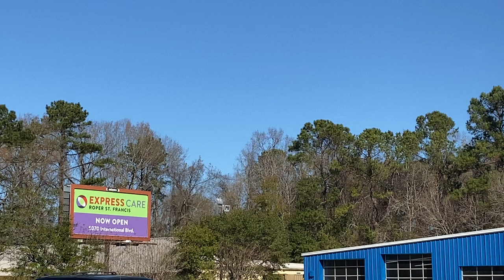United States Army Beechcraft C-12V Huron Touch-and-Go Landing at CHS-1/19/22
I shot this United States Army Beechcraft C-12V Huron (Callsign: WING82, Registration# - 94-00317, Serial# - BW-006, Delivered: 1994) earlier this afternoon performing a touch-and-go landing onto Runway 03 at the Charleston International Airport in North Charleston, South Carolina, after a short flight down from Fort Bragg/Pope Army Airfield in Fayetteville/Spring Lake/Southern Pines, North Carolina.